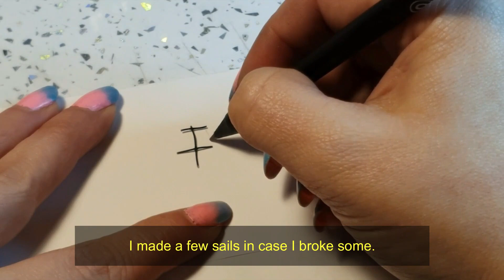Easy polymer clay for beginners || The KRAKEN mini diorama || ship in a bottle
Thank you guys for watching this week I decided to do a nice simple sculpt that would make a great 1st sculpture if you are just starting out with polymer clay. All you need is to get a little drunk first and then away you go! My miniature Kraken bottle is quite a simple sculpt if you take out the ship because I learnt on this sculpt that attaching a sail on a boat in a bottle is not an easy task but in principle everything else is super easy to do.

Here is a list of the products I used in this build:

sculpey bake and bond
super sculpey
fimo blade
resin
UV resin